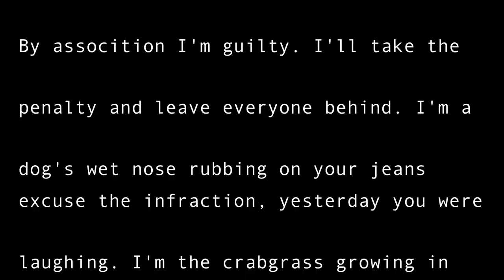Hopeless in Dust - Tim McDill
An original song. Includes a montage of video effects from iMovie '11. You're welcome.

Added a few little guitar licks for fun. We shall see what makes it into a real recorded version.